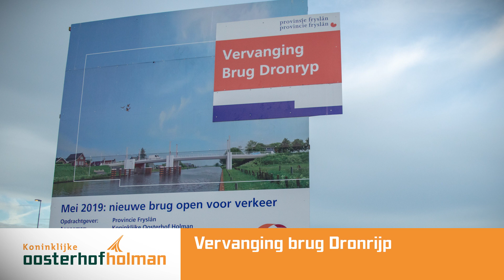Het jaar van Koninklijke Oosterhof Holman - 2018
Net als ieder jaar laat ook 2018 de veelzijdigheid van Koninklijke Oosterhof Holman zien. Van symposia over werken in een bouwteam en het verder brengen van innovaties, tot de oplevering van de meest uiteenlopende projecten in de grond-, weg- en waterbouw.